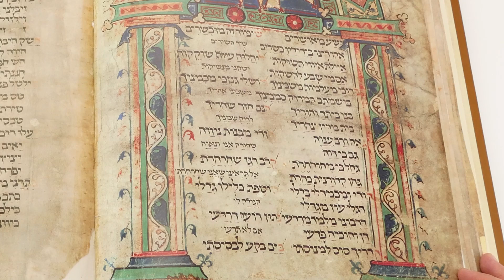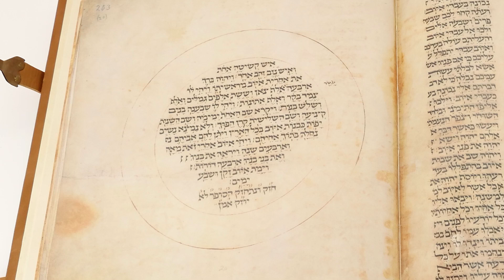Worms Mahzor - Facsimile Editions and Medieval Illuminated Manuscripts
Produced in 1272 in the Rhine area, this liturgical book was used by the cantors of Worms as the official prayer book for over 650 years.